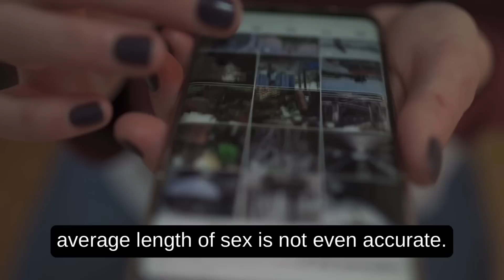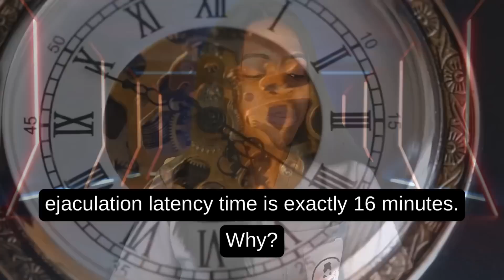How long does s**x last on an average/How long should a man last/Does he has dysfunction?